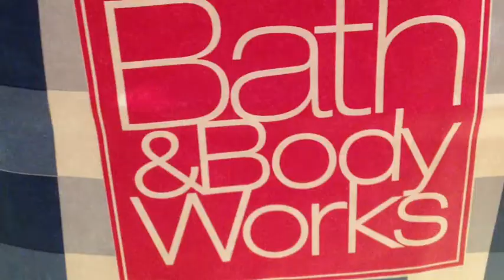Channel Intro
My first vid ever to my beauty channel

Sub :)